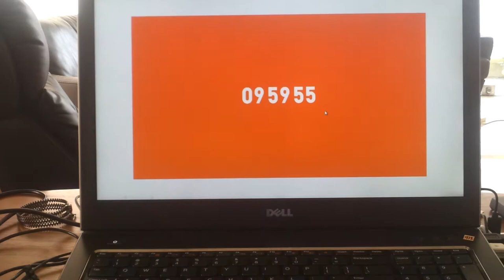UniqLo Japanese screensaver for Windows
on my dell Vostro Laptop